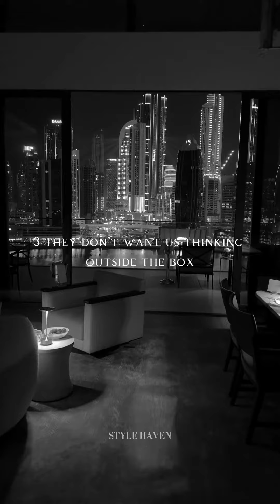Escape The Matrix With This 6 Rules